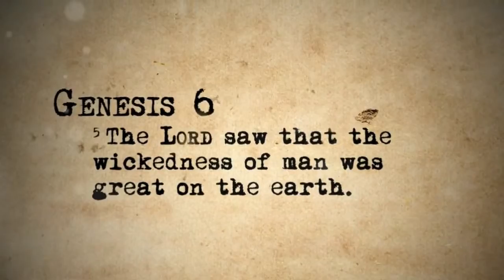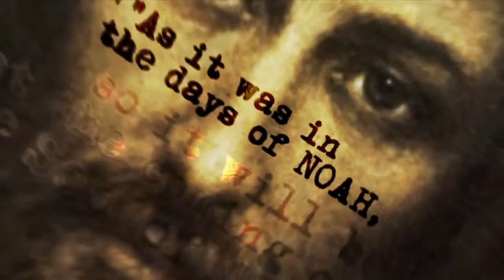17 Aug 2014 Familienuus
Alle nuwe nuus en datums hier!